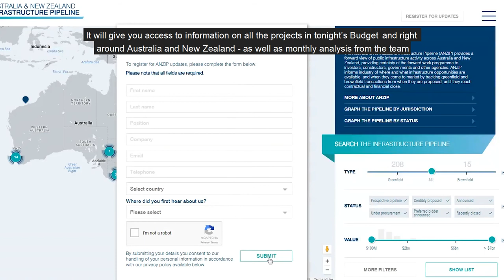The 2018-19 Federal Budget